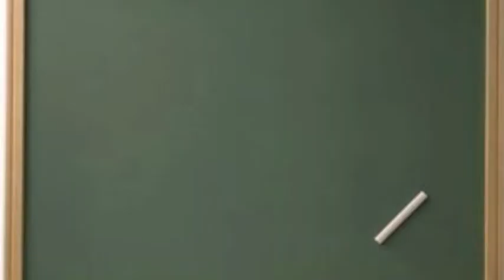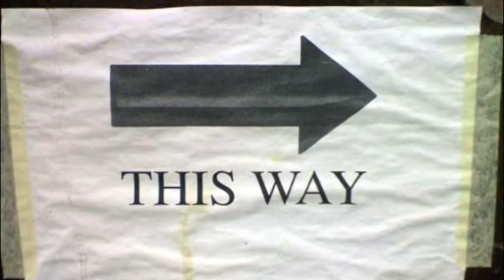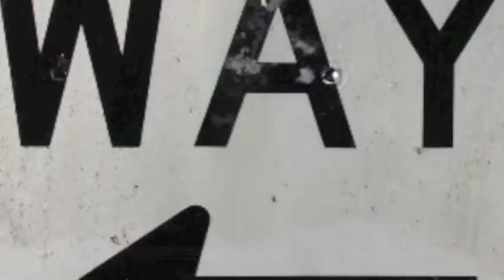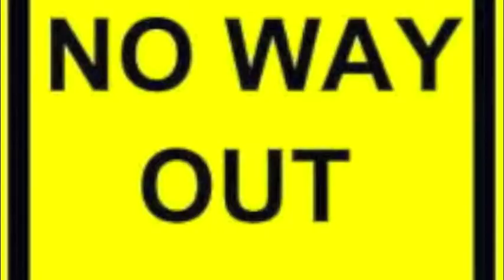nakkim numedia Ready to Die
hip hop rock at its best!!ready to die is heavy but still keeps that hip hop flow that NUMEDIA is known for